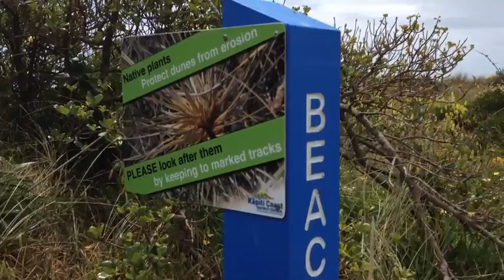newzealand kapitiisland waikanaebeach duneflora coastalgardening@kapcoastsunsetcliviaseascapes